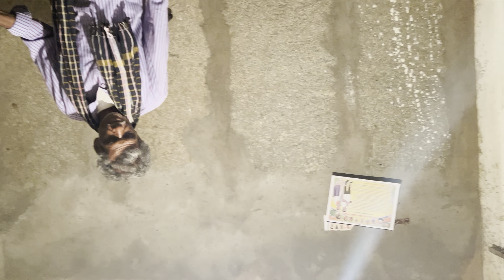ಬಾ ಗುರು ರೇಷ್ಮೆ ಮೇಯಿಸೋಣ..😍| silkworm farming| vardhan vlogs|village vlog |sericulture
Credit.